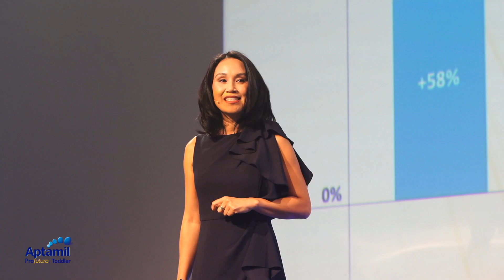Commercial Event Video | Aptamil platinum night horizontal